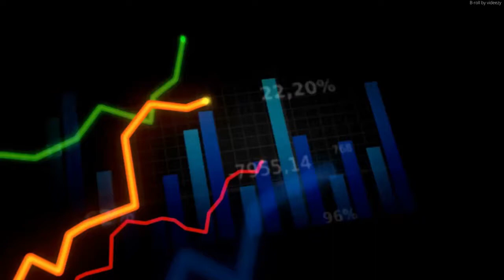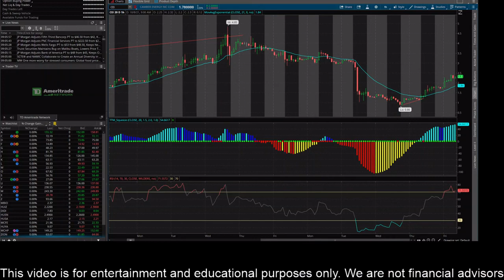CEI Stock Update!!! CEI Stock Prediction!!! CEI Stock News!!! Camber Energy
Matt Koors
Moon Market

Ater Stock